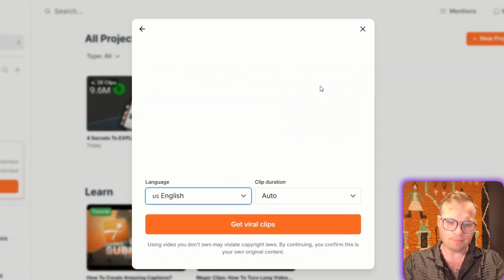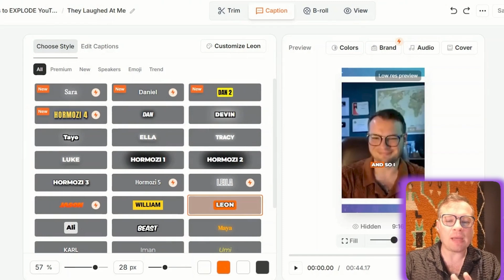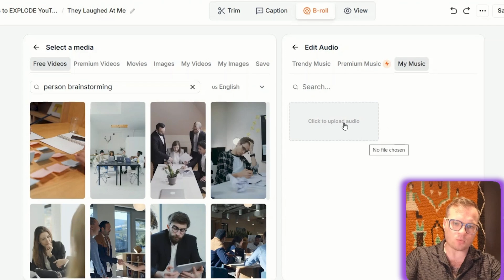Submagic AI Video Editor Tutorial | Turn YouTube Videos Into Shorts!